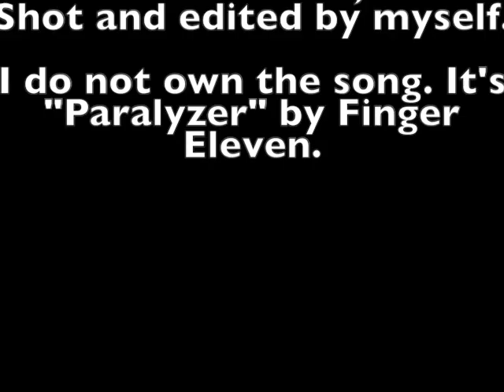Hockey B-roll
I shot this footage at my internship this year back in February.
Feb. 26 to be exact.
The rest of the footage I do own.
This is simply b-roll of the game at the Utica Memorial Auditorium.